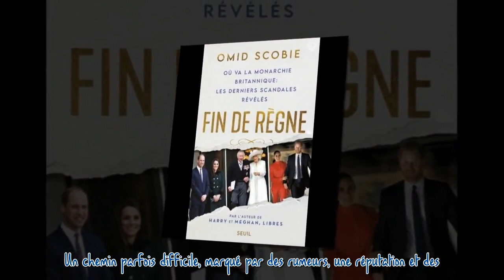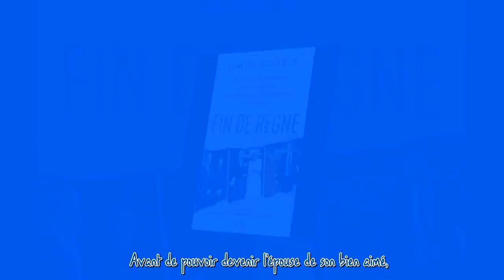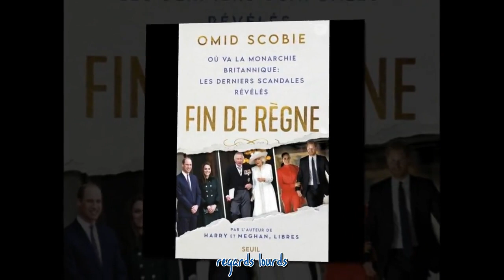Camilla du genre à "jeter sa culotte sur la table" : cette réputation de "cochonne" qui a mis à mal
Camilla du genre à "jeter sa culotte sur la table" : cette réputation de "cochonne" qui a mis à mal la Couronne***
 Camilla Parker Bowles a la peau dure. L'épouse de Charles III qui a surmonté un lot d'épreuves avant de devenir reine, a vu sa réputation de "chaude" lui faire du tort.  La suite après la publicité     Elle est devenue reine Camilla, mais avant cela, Camilla Parker Bowles aura parcouru du chemin. Un chemin parfois difficile, marqué par des rumeurs, une réputation et des regards lourds. Mais l'épouse du roi Charles III a comme été élevée pour résister à toutes les intempéries. Et elle a prouvé s...